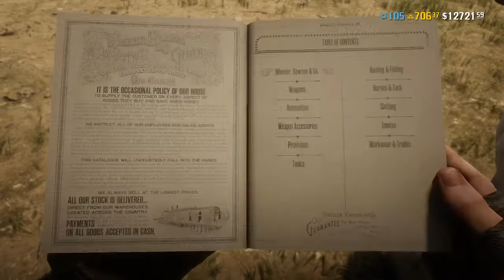Going to get a new outfit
Going to buy a Halloween 2020 outfit